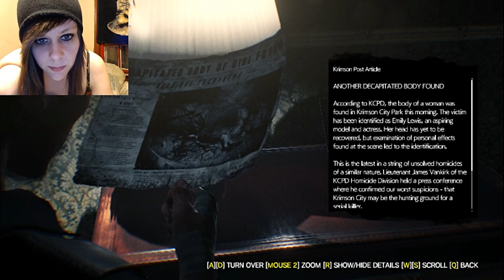Let's Play The Evil Within 2 - Part 13